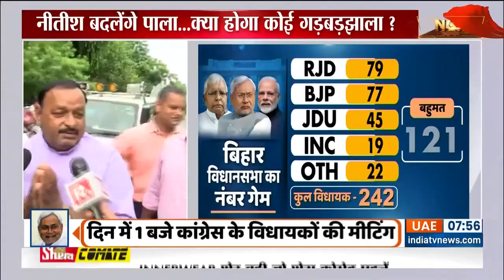Bihar Politics: बिहार की सियासत अब नया मोड़ लेने के लिए तैयार, जल्द बनेगा नया गठबंधन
बिहार में सियासत का पारा हाई है। जेडीयू की बैठक से पहले आरजेडी की बैठक के लिए विधायक पहुंचने लगे हैं। लालू यादव के आवास पर विधायक जमा हो रहे हैं लेकिन बड़ी खबर ये है कि आज कांग्रेस और आरजेडी समेत महागठबंधन के सभी दलों की भी बैठक होने वाली है। पहले सभी दलों की अलग-अलग बैठक होगी फिर महागठबंधन की बैठक होगी।